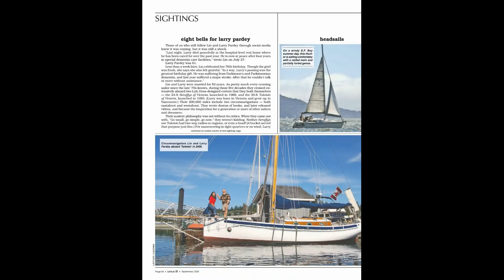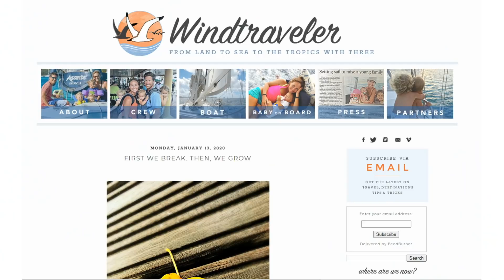Lin and Larry Pardey - Episode 153 - Lady K Sailing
Lin and Larry Pardey are hands down the best sailing couple ever! Sailboat couples, Pardey, Lin and Larry, Lin and Larry Pardey
Photo Credit: